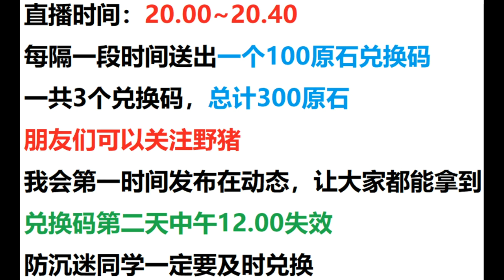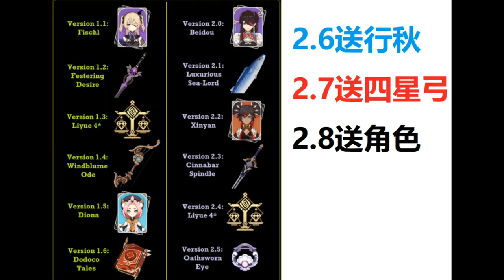【原神】3.0前瞻直播送300原石兑换码！送角色和武器！卡池信息公布！超多须弥内容不可错过！【自由大野猪】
成为此频道的会员即可获享以下福利：
【原神】3.0前瞻直播送300原石兑换码！送角色和武器！卡池信息公布！超多须弥内容不可错过！【自由大野猪】 请注意，本视频完全符合YouTube社区准则，没有任何违规行为。